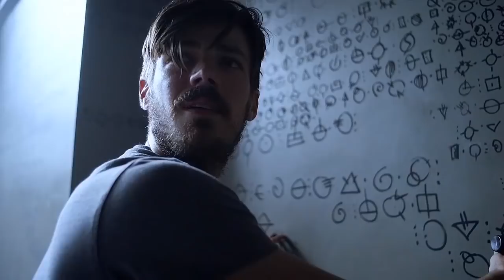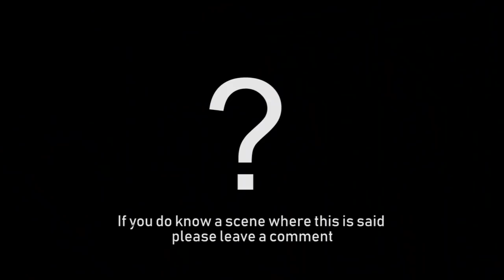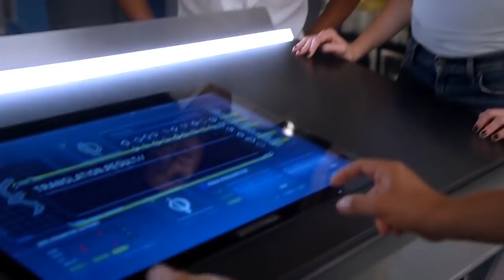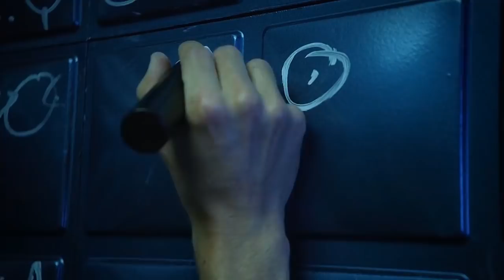Everything Barry said in 4x01 with scenes from season 1 to 4 (!updated version below!)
The episodes featured in this video in order:

4x01 'The Flash Reborn'
Season 5 Comic Con Trailer
4x10 'Trial Of The Flash'
3x17 'Duet'
1x01 'Pilot'
1x01 'Pilot'
2x20 'Rupture'
1x23 'Fast Enough'
1x01 'Pilot'
4x23 'We Are The Flash'
2x01 'The Man Who Saved Central City'
1x02 'Fastest Man Alive'
4x23 'We Are The Flash'
Deleted scene (season 1)
1x02 'Fastest Man Alive'